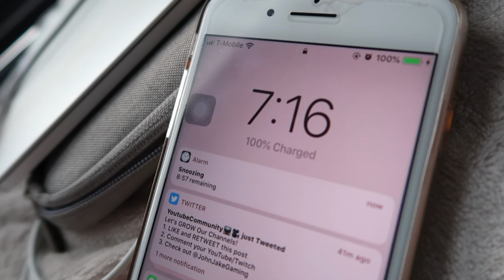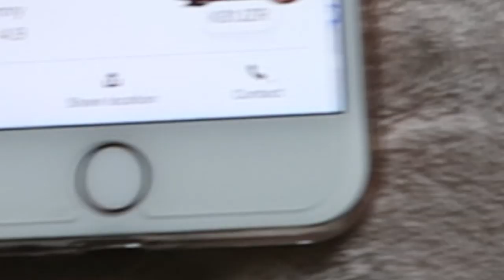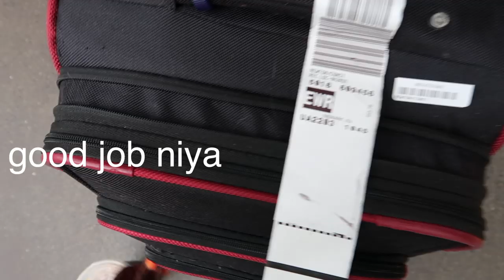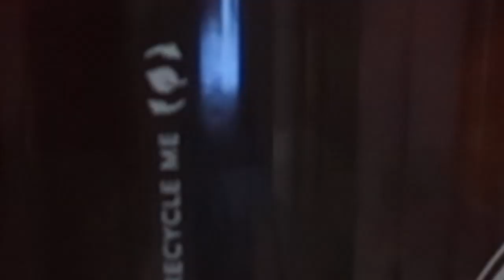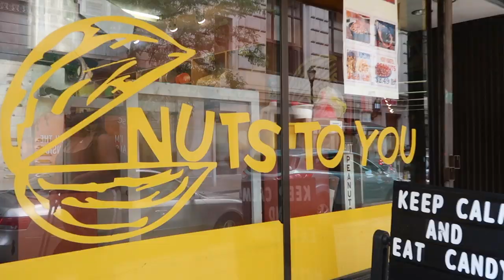20th Birthday Vlog in Philly || oxniya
Hey Guys!! Wassup 3x

So I’m 20 now…
And guess what .. I feel the same lol
(MY BIRTHDAY WAS JULY 6TH)

This was my birthday weekend, I was never going to go all out…. its just 20 just another irrelevant age to turn until 21!! I hope you guys enjoyed  as much as I did !!

Loyalty Shirt: @zaygr8r

SPAM THE COMMENTS IN HER RECENT VIDEO AND TELL HER TO UPLOAD A NEW VIDEO!!!

Make sure you guys follow me socials  to be a part of the next one .